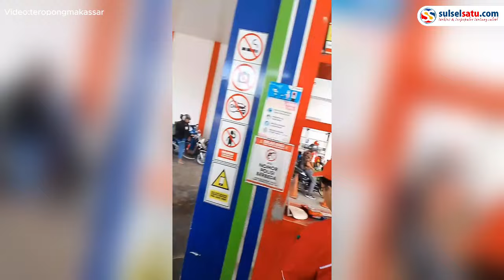Sopir Truk Tak Diizinkan Beli Solar di SPBU Ujung Bulu, Pegawai Utamakan Langganan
Seorang sopir truk ekspedisi mengaku  tidak dilayani saat hendak mengisi BBM jenis solar di SPBU Ujung Bulu, Parepare.

Pegawai SPBU tersebut tidak mengizinkan sopir tersebut untuk membeli solar, dengan alasan lebih mengutamakan melayani pelanggan tetap mereka.

Dalam video tersebut, perekam juga menyebutkan bahwa ada seorang pembeli yang hendak dilayani mengisi BBM menggunakan jerigen, sementara sopir truk tersebut tidak mendapatkan pelayanan.

Video ini mengundang berbagai reaksi dari warganet.
Video terkini dan terbaru..